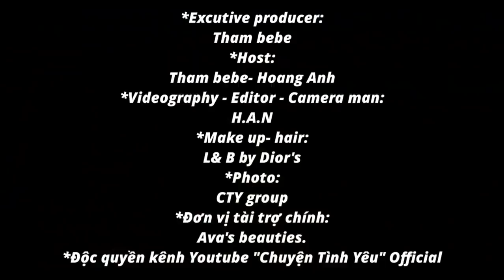Chuyện tình yêu #18 Hành trình chích covid 19 vaccine của Hoàng Anh và Thắm Bebe